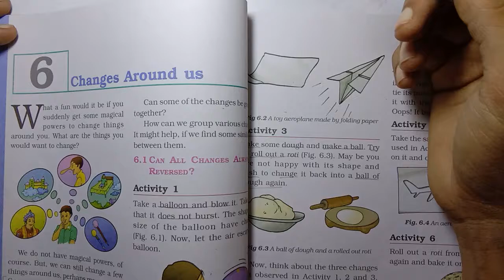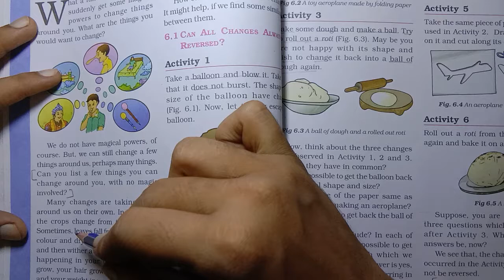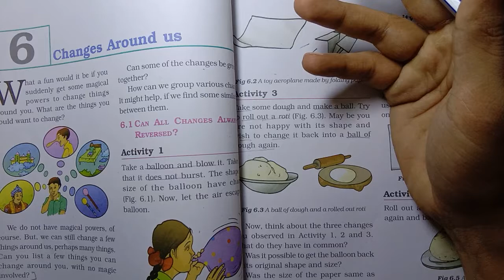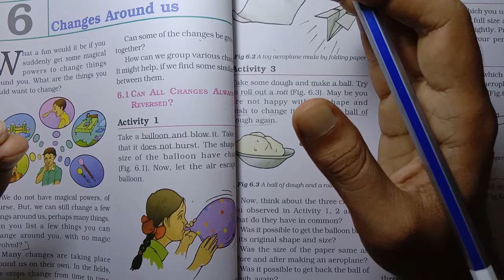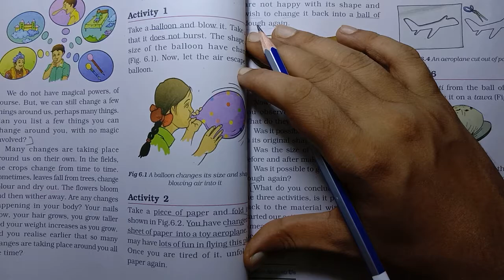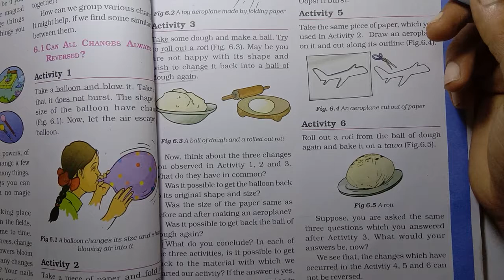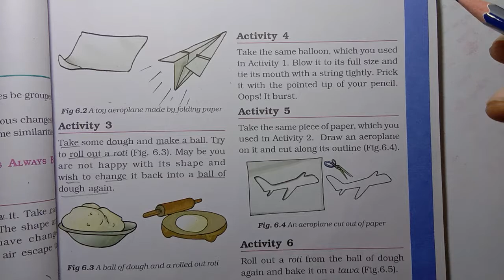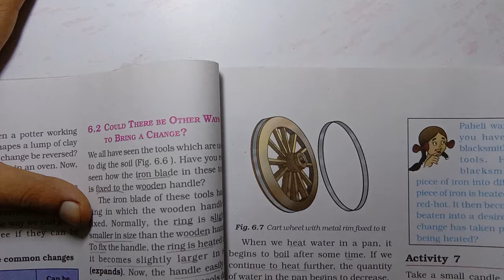L1| changes around us| can all changes always be reversed| science class 6